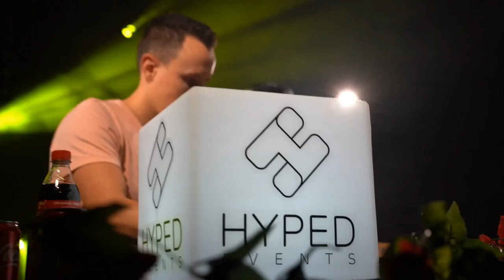Those Days Showcase @ Kerst TD Online 2020 By Hyped Events